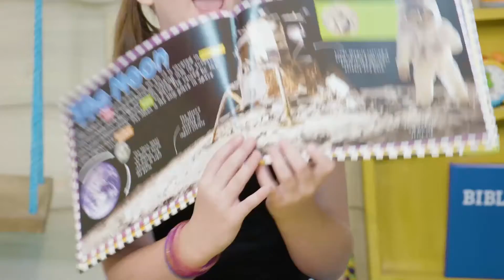Preschool - Jan 3